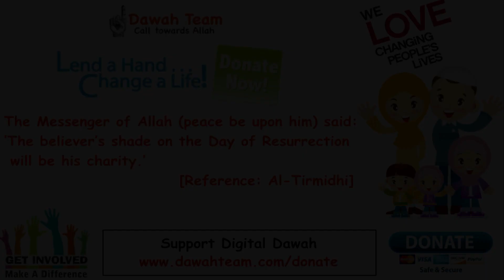🚨HOW TO FACE TRIALS WITH A POSITIVE HEART🤔 ᴴᴰ - Mufti Menk